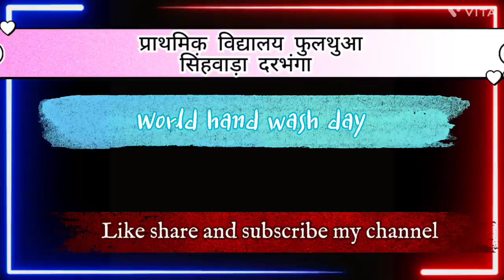साफ रहें स्वच्छ रहें। World hand wash day Primary school Fulthua Singhwara Darbhanga